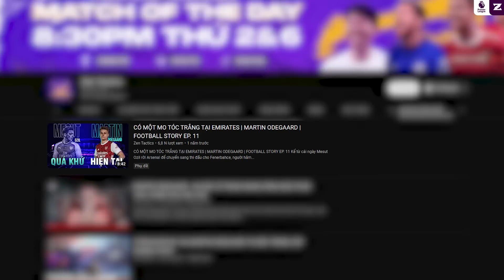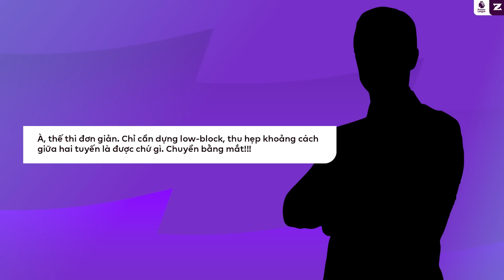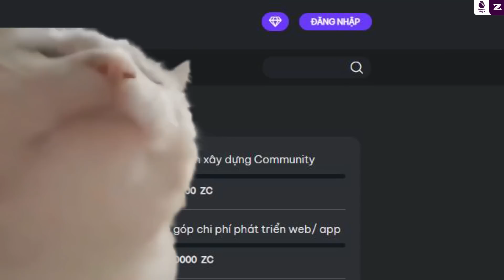Odegaard - Thương vụ thế kỷ của Arsenal | Phân tích cầu thủ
Mùa hè năm 2021, Arsenal đã thực hiện “vụ cướp thế kỉ” - mang Martin Odegaard từ Real Madrid về Emirates với mức giá chỉ 35 triệu Euro. Chỉ sau gần 2 năm chơi bóng tại English Premier League dưới màu áo Arsenal, Odegaard đã nhanh chóng thích nghi và trở thành nhân tố không thể thiếu để giúp Pháo thủ đứng đầu bảng xếp hạng.

Odegaard liệu có thực sự đẳng cấp, hay việc được thi đấu trong 1 hệ thống hiện đại của Arteta mới là thứ thực sự đã giúp anh tỏa sáng. Chúng ta sẽ cùng tìm hiểu trong video nhé.

0:00 Intro
1:07 Chìa khóa thoát áp lực
3:51 Nguồn sáng tạo vô biên
6:41 Chân dứt điểm lợi hại
7:32 Outro
Phân Tích Viên : Vu ✌
Voice : Dzug ✌
Editor : Magin4  ✌

Đăng ký member để trở thành một phần của đại gia đình Zen Media tại